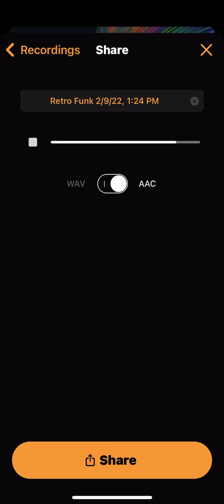(Airbeatz )CW 2🎶